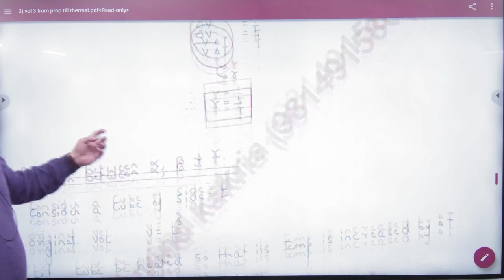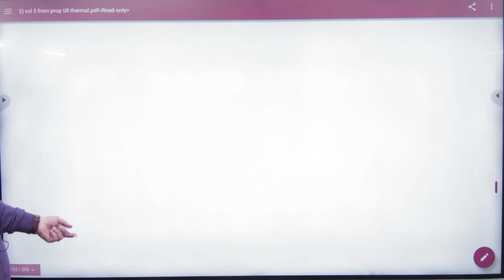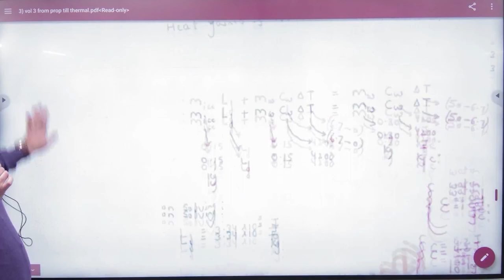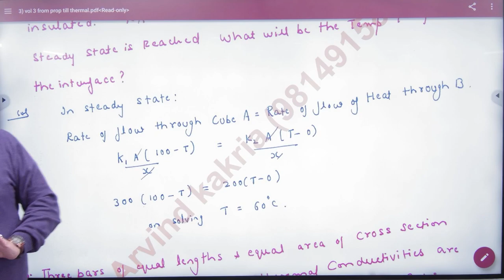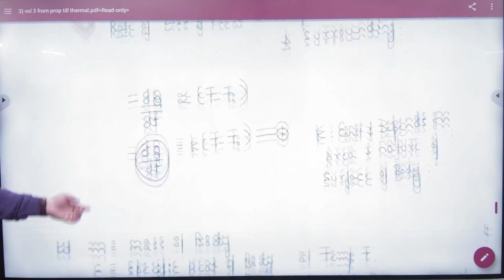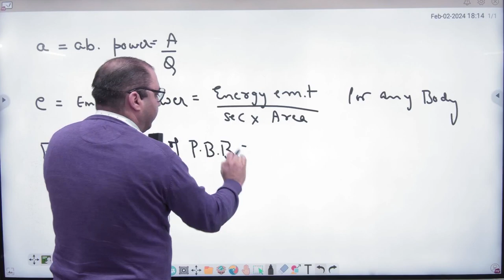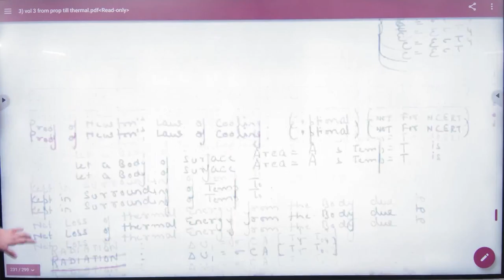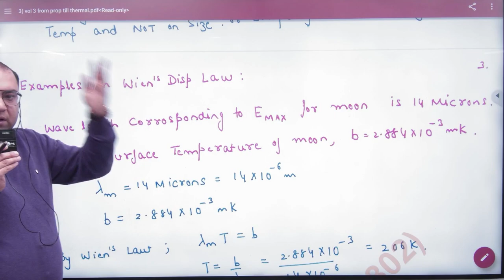1 Thermal properties revision+1